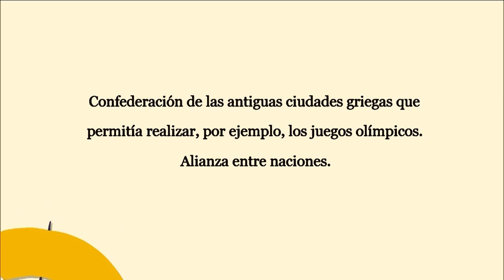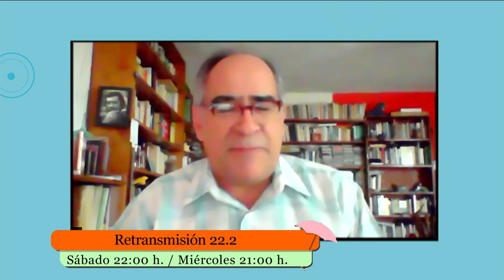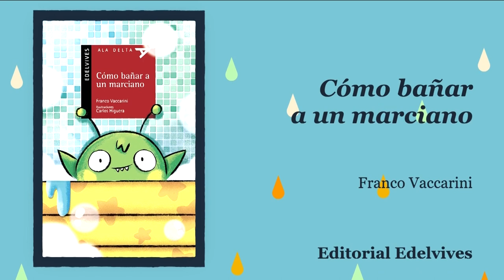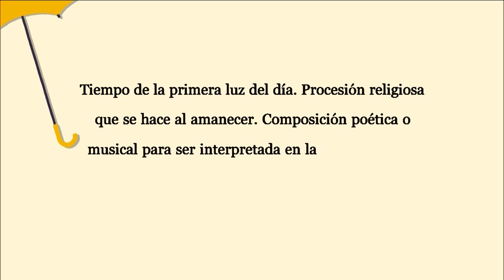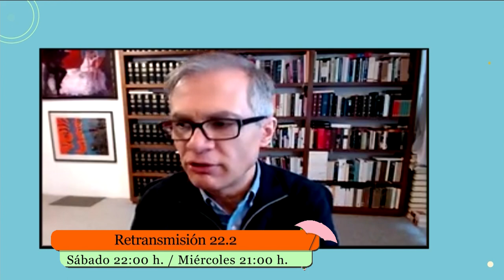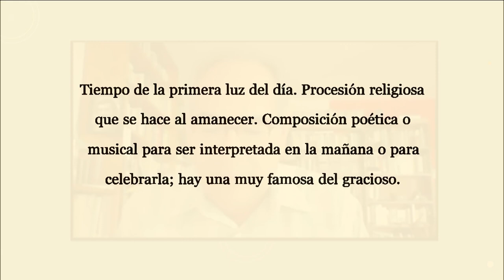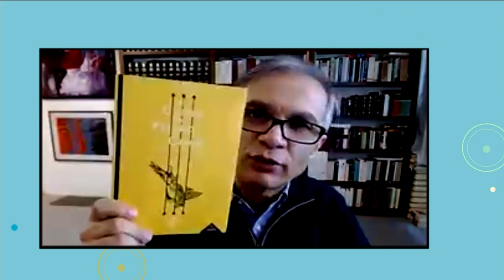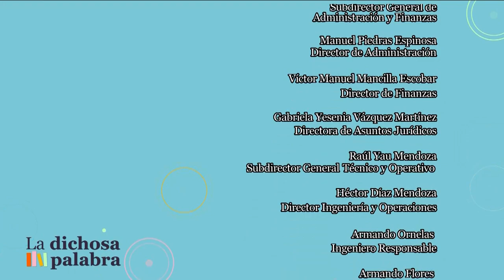La dichosa palabra. Temporada 19. Programa 7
Tiempo de la primera luz del día. Procesión religiosa que se hace al amanecer. Composición poética o musical para ser interpretada en la mañana o para celebrarla; hay una muy famosa del gracioso

Alborada